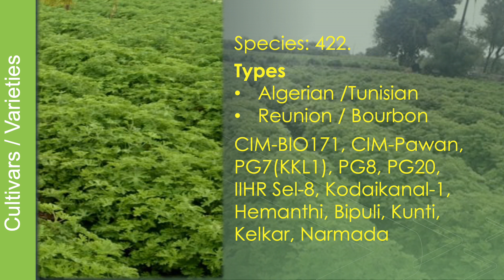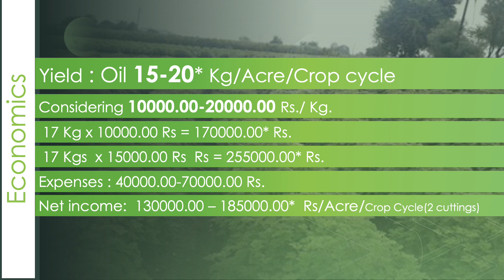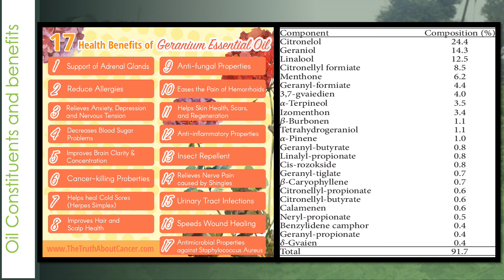Geranium farming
ERROR: In this video, there is a typo error. Harvested roots should be read as Harvested leaves Should be in Harvest and Yield Slide.

Geranium (Pelargonium Graveolens) is a highly adaptable, drought tolerant, perennial aromatic herb cultivated under varied agro-climatic conditions.

Geranium also known as rose-geranium,  belongs to family of Geraniaceae.

the chief constituents or Geraniol and Citronellol.

CIMAP-Lucknow, Under Aroma mission, developed several new varieties of medicinal and aromatic crops and developed new farming methodologies. To minimize the seedling / input cost, in-field stem cutting multiplication system was developed, this can be done by installing Semi-Protective shade system.

We sincerely feel, providing accurate information on different crops to you is our duty. we do our intensive R&D, consultation with farmers, visit and do consultations with scientists of various institutions. our aim is to empower the farming community and encourage people to embrace and implement natural farming practices.

trust, we make farming easy, together we can grow.